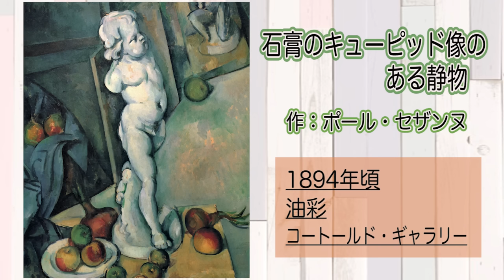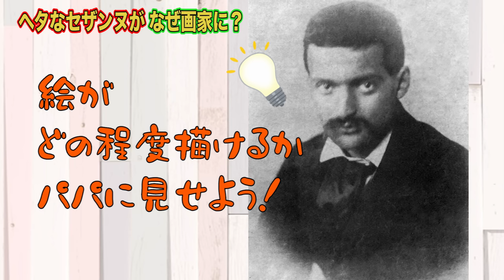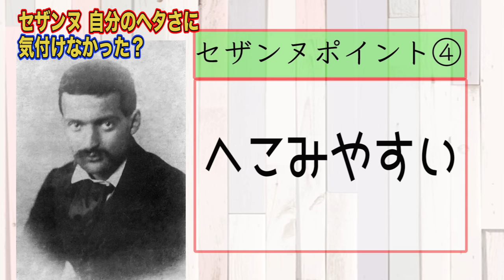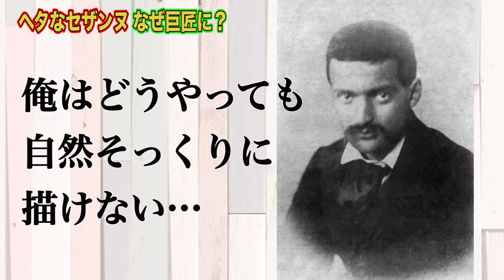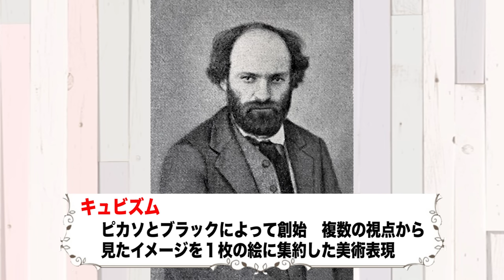【現代絵画の父】セザンヌのリンゴはなぜ落ちない？【実は〇〇っぴ】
皆さん、セザンヌといえばリンゴの絵！って思いませんか？
でもあれよく見るとすごい斜面にリンゴありません？？🍎
わざと転がり落ちそうに描いたのか…🤔それとも…🙀
セザンヌからの教訓も交えて五郎さんが解説します💁‍♀️

【🍎お知らせ🍋】

①五郎さんが本を出版！📚
　以下特設サイトからご購入できます。

②２０２１年４月１３日（火）から東京（青山）で１年間
　五郎さんの美術講座が始まります！✊（途中からの受講もOK）
　時代時代の有名な作家のダメ対決です⚔

③五郎さんの美術講座が４月２４日（土）京都で開催！
　マネ、ルノワール、ドガなど印象主義のお話です🎨

 ④２０２１年６月１３日（日）大阪（梅田）で美術講座が開催！🌟
『１２０分でわかる西洋絵画入門』
ざっくりと西洋絵画の歴史が分かる！初心者向けの講座です😌
有名な絵画を多数、解説致します⚡️
◎教室

☀️公式Instagramはこちら
◎YouTubeへのお仕事・コラボ依頼は各SNSのDMに

好きな果物はいちご🍓です☺︎